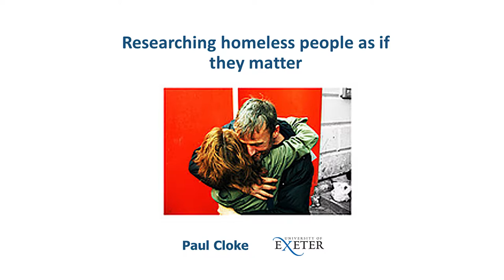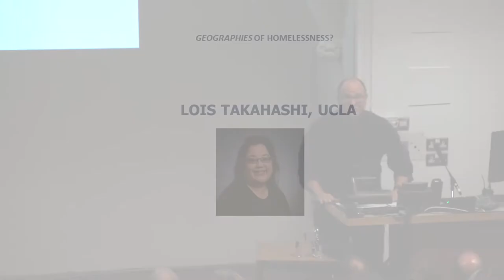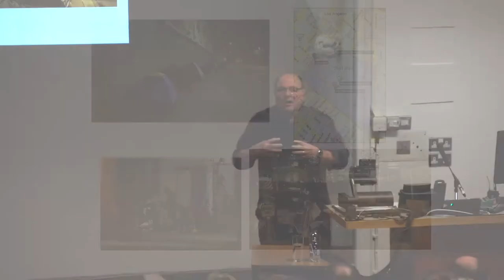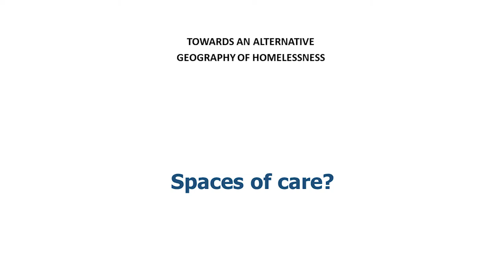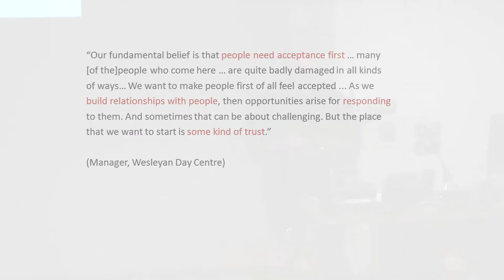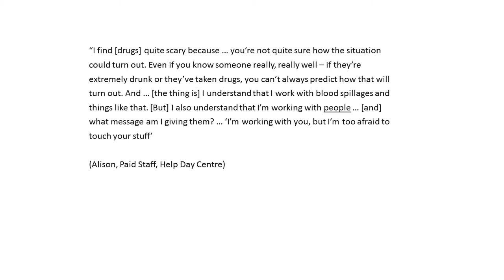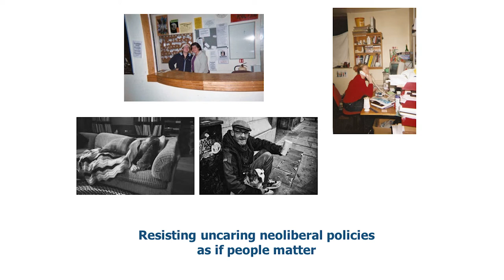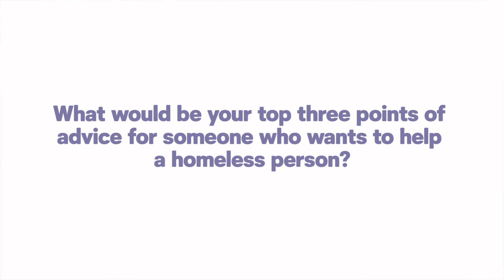Mark Blacksell Lecture: Researching homeless people as if they matter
Lecture by Professor Paul Cloke, University of Exeter.

This event is organised by Geography at Plymouth University, in association with the Royal Geographical Society, with support from the University’s Sustainable Earth Institute.

Please note that Plymouth University does not own copyright to many of the photographs and illustrations presented as part of this lecture.